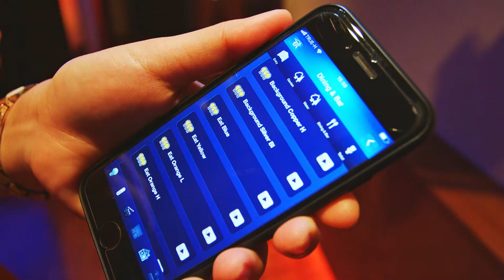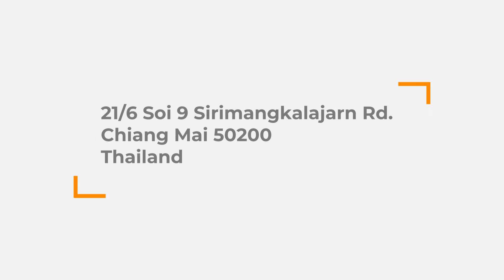Real Estate #5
Emotional private house interior/exterior video presentation